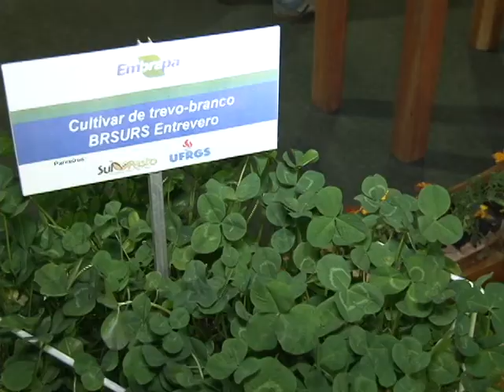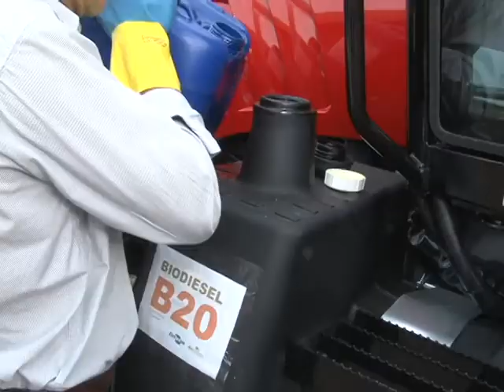37ª Expointer - participação da Embrapa e da Emater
Novidades da pesquisa da Embrapa e da extensão rural promovida pela Emater movimentam a 37ª edição da Expointer.

Reportagem: Raphaela Suzin
Imagens: Sérgio Tuninho
Edição: Raphaela Suzin